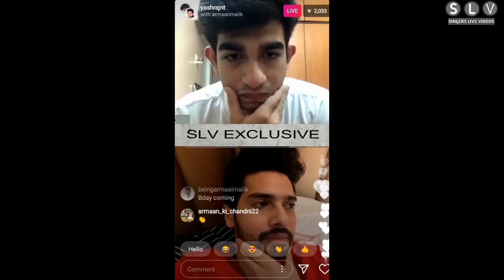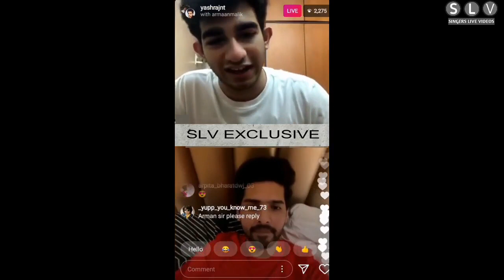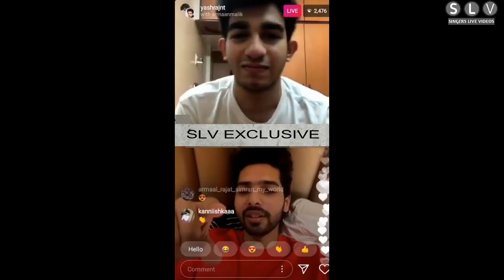Armaan Malik & Yash Raj - Instagram Live Video Chat || Fun Mood Full On || SLV2020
Armaan Malik & Yash Raj (Ashraj Meher) Instagram Live Video Chat Together. Fun Mood Full On. SLV2020